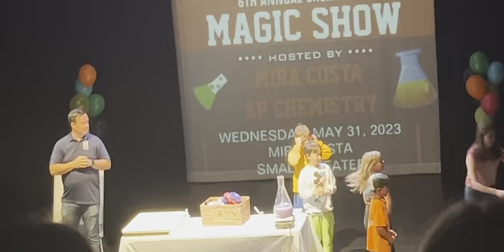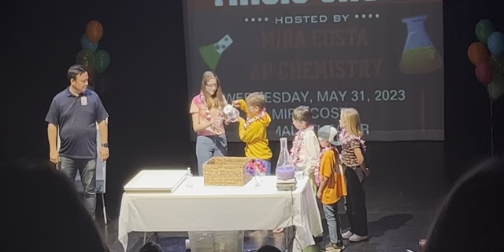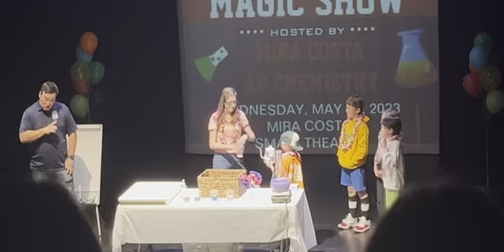5 PresidentialPurpleTea gburstein